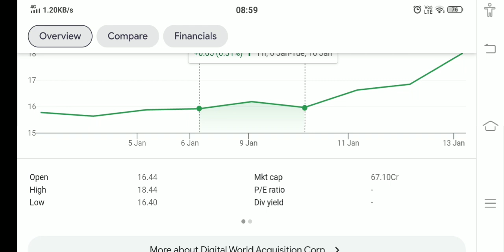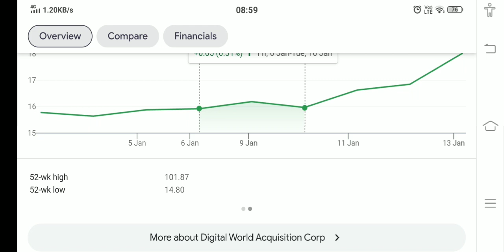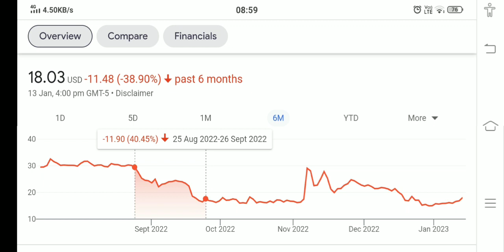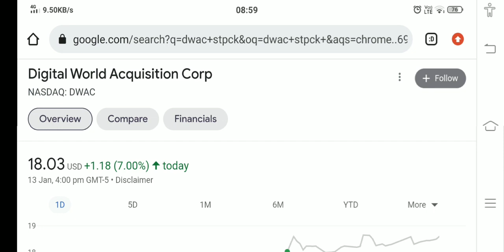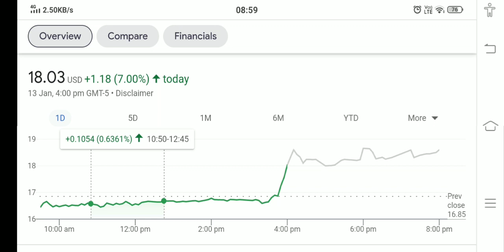DWAC STOCK ANALYSIS AND PRICE PREDICTION BUY NOW !! THE TRUTH EXPOSED !!